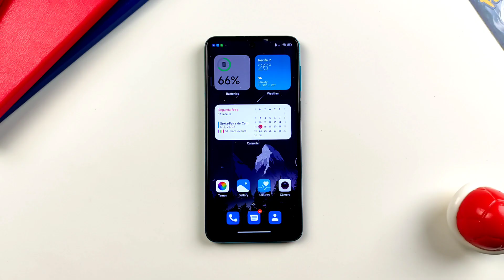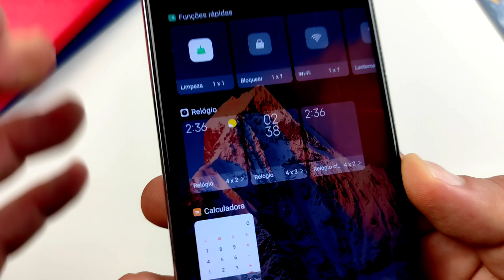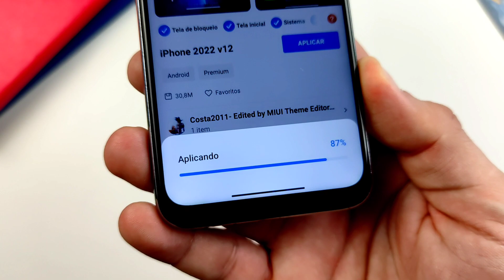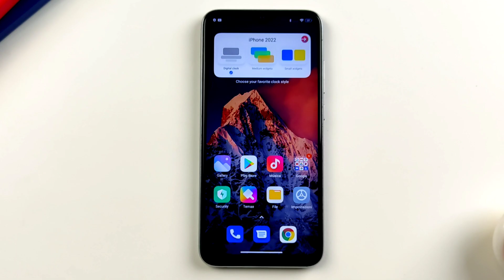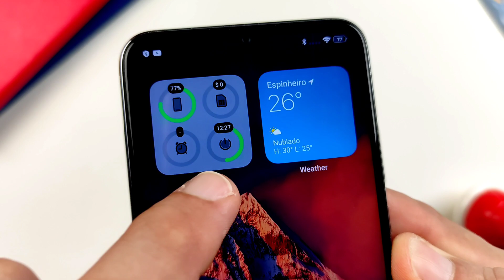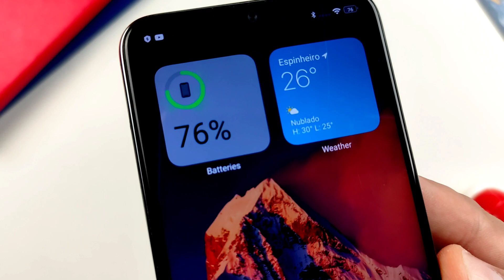INSTALE AGORA 🚀 NOVOS RECURSOS da MIUI 13 em QUALQUER XIAOMI na MIUI 12.5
Instale agora os novos widgets da Miui 13 em qualquer Xiaomi. Esse novo recursos da Mui 13 só está disponível para a ROM Beta chinesa, mas com esse hack, você consegue baixar e instalar os novos widgets em qualquer Xiaomi.